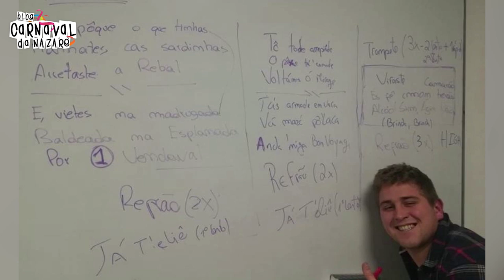Pau na Pega 2019 "Já t'eliê" - Carnaval da Nazaré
O Blog Carnaval da Nazaré apresenta a marcha dos Pau na Pega 2019 - "Já t'eliê"

Letra: Pau na Pega
Arranjos Musicais: Guilherme Azevedo
Cantam: Pau na Pega

- Restaurante S.Miguel

- Pizzaria Prediletta